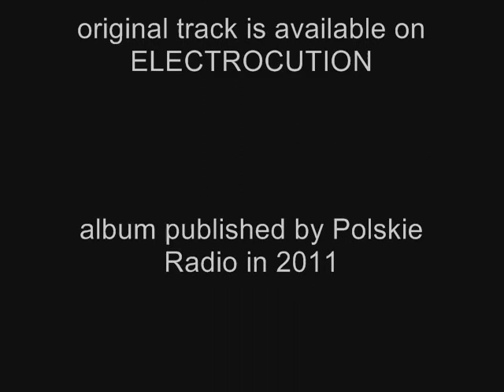DAS MOON - I LIKE IT (ELECTHROBBEAT EVENING MIX)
DAS MOON presents:
I LIKE IT (ELECTHROBBEAT EVENING MIX) by Wojciech Bogdański

Published by permission.

Original song I LIKE IT is a track from "Electrocution" album by DAS MOON released in May 2011 by Polskie Radio.

DAS MOON is on Cardio Records label now!